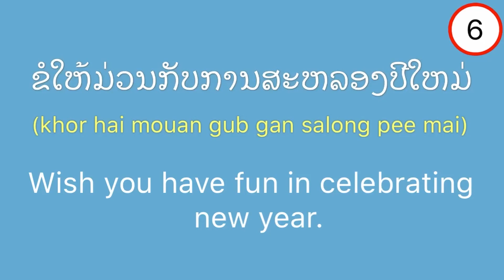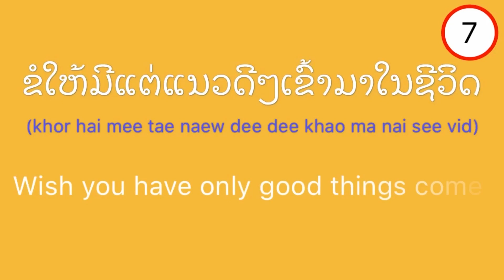Learn Lao | How to say happy new year & Wishes. Ep.20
🔔WANT TO LEARN LAO MORE WITH ME🔔

FB,IG : LearnlaowithVanida

Coming soon

Good luck ...